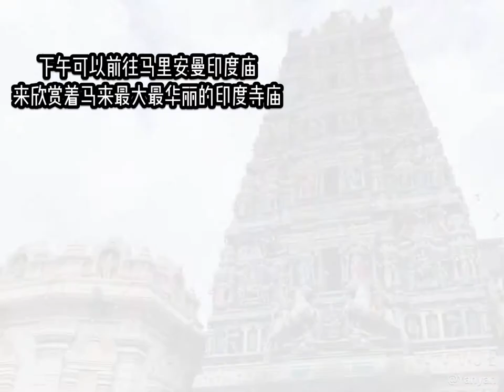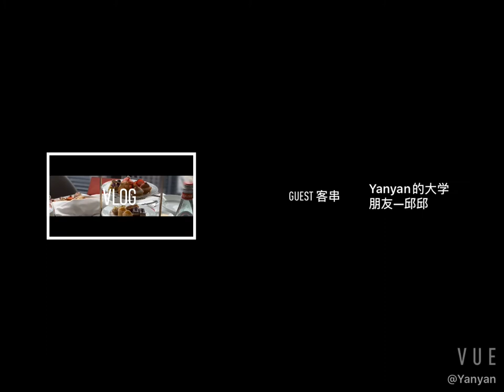Yanyan's vlog at Malaysia